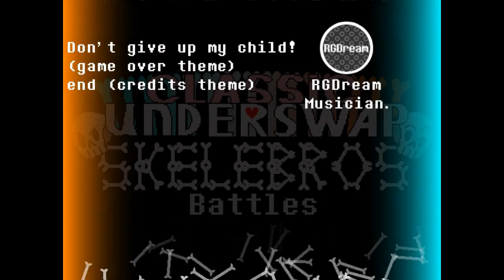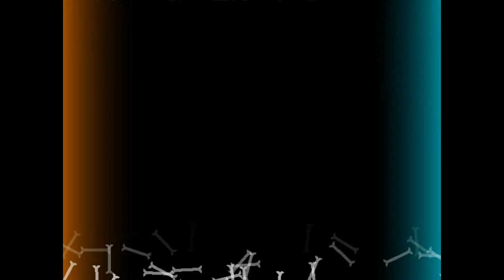Classic! underswap:Skelebros battles update! [Demo,undertale fangame]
socal account↓
・Animal Crossing New Horizons Dream Number:DA-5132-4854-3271